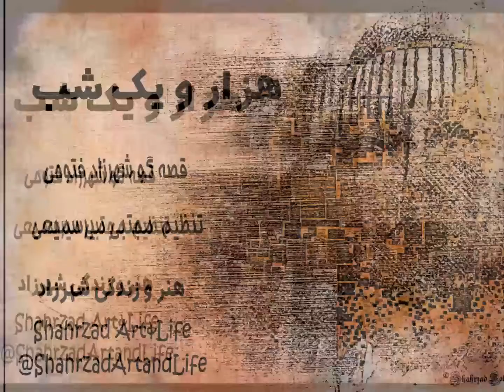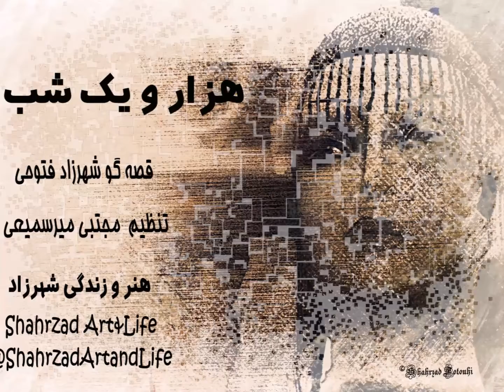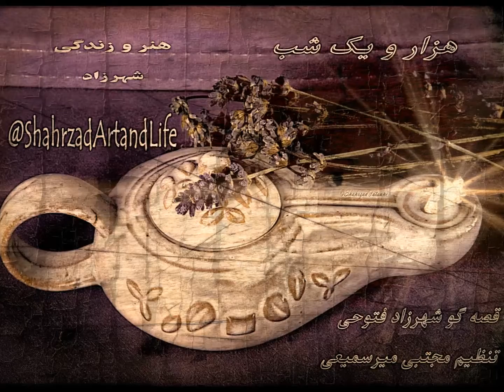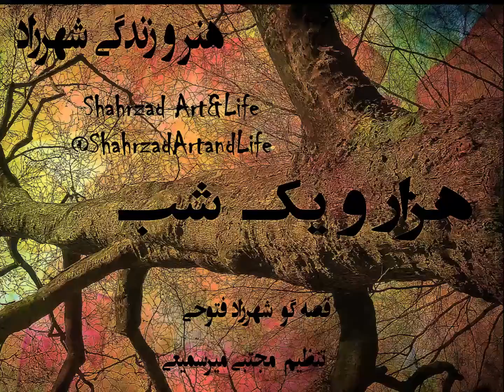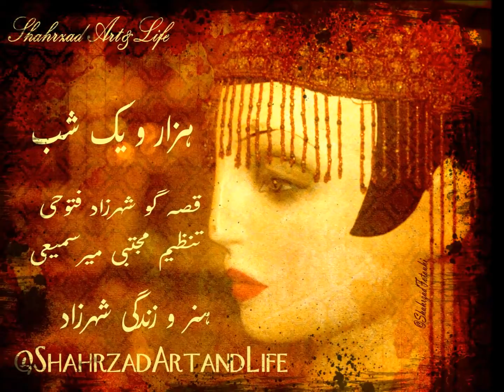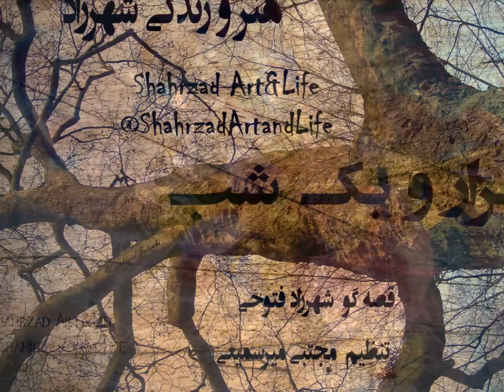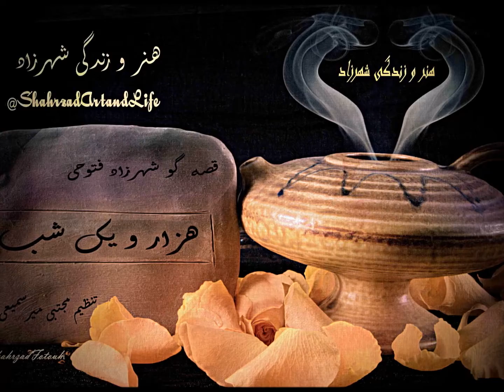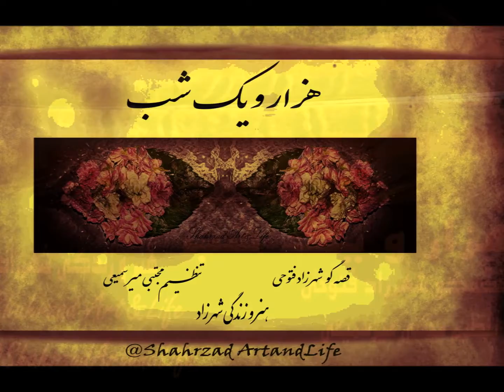هزار و یک شب ۶۰۱ ششصد و یکم هنر و زندگی شهرزاد قصه‌گو شهرزاد فتوحی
شب ششصد و یکم    ۶۰۱
حکایت مکر زنان
حکایت بازرگان‌زاده و خانه‌ی زیبا

«هزار‌ویک ‌شب»
ترجمه‌ی عبداللطیف تسوجی تبریزی
قصه‌گو
در پادگیر‌های دیگر با جستجوی
هنر و زندگی شهرزاد  بشنوید.

داستان‌ها نمودی از مکاری‌ها و ترفند‌ها و نیرنگ‌ها و تدبیر‌های رنگارنگ آدمیان است، فراموش نکنیم که در دوران‌ روایت چنین داستان‌هایی سخن گفتن از مکرِ زنان شاید بهترین راه برای جلبِ توجه مردان و دنیای مردانه‌ی نیرنگ‌باز بوده است. از پوسته‌ی نام داستان که بگذریم می‌بینیم که چه چنبره‌ی در‌هم‌‌تنیده‌ای از مکر و فریب آدمیان است.
کاش با قصه‌های دیرین چنین بی‌مهر نباشیم
همراه شو، بشنو!

 شاید اگر نیک بنگرید و بشنوید رد و اثر همه این روایت‌های دیرین تاریخ سرگذشت انسان را در هر کنارٰگوشه‌ی این جهان به هزار و یک شکل و رنگ گوناگون باز بشناسید.
بارها و بارها نام هزار‌ویک‌شب و شهرزاد را شنیده‌اید و کم‌وبیش می‌دانید که هزار و یک ‌شب داستان گفته است تا جان از مرگ برهد؛ اگر می‌خواهید نمونه‌هایی از گوناگونی رفتار و منش‌ها و شخصیت‌ها و ماجراهای آدم‌های دنیا را در یک مجموعه داستان بیابید این مجموعه از یکی از دیر‌پا‌ترین و پر‌سابقه‌ترین تجربه‌های آدمیان در تاریخِ زمین است. با شنیدن این داستان‌ها در خواهید یافت که بسیاری از شگفتی‌ها و تخیلات و عجایبی که میلیون‌ها میلیون طرفدار در فیلم و سینما و رسانه‌های این زمانه دارد، از کجا‌ها ممکن است آمده باشد و ما از آن غافلیم، بد نیست گوشه‌ی چشمی به این داستان‌ها بیفکنیم یا در شکلِ ساده‌تر در راه‌و‌بی‌راه، در میانِ همه کارهای روزمره‌ای که ذهن آزاد است و دست و تن گرفتار، آنها را بشنویم.